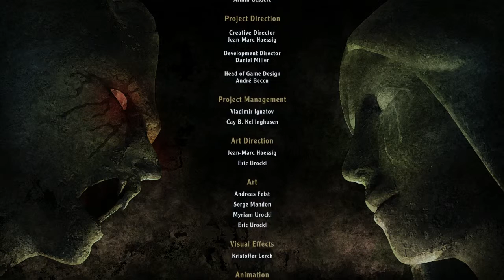ArcaniA: Upadek Setarrif Odc. 5 - Demon i Koniec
ArcaniA: Upadek Setarrif    /      Arcania: Fall of Setarrif. Samodzielne rozszerzenie do gry RPG Arcania: Gothic 4, w którym rozwinięto fabułę pierwowzoru. Akcja toczy się w mieście Setariff, opanowanym przez demona i siły nieczyste. Zadaniem gracza jest pokonanie bestii i uwolnienie okolicy spod złego uroku.